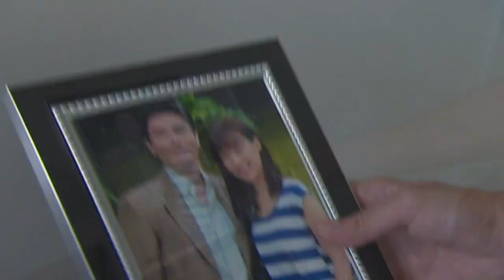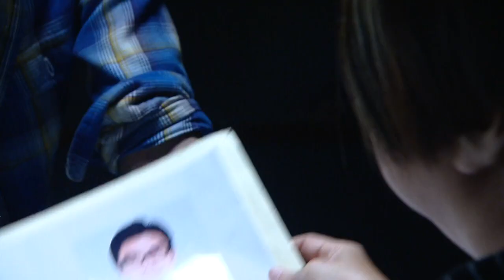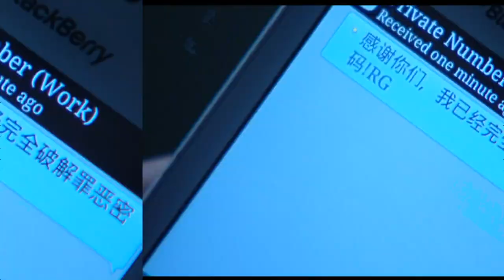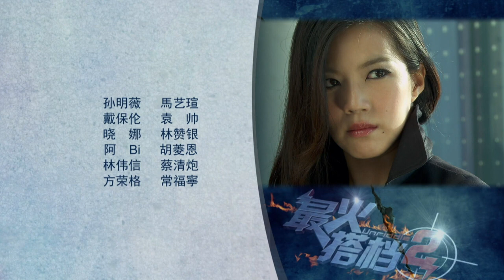Unriddle S2 最火搭档 2 Ep 20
Xiaoman is furious and tries to kill Jie Yu but finally decides to let the law take charge. She finds out another big secret and when Lang Feng tries to look for her, he realises that she has disappeared.
小曼哀恸不已，要杀婕妤，但最后还是决定让她接受法律的制裁，同时小曼还得知一个惊人的事实！当朗峰来到现场时，却不见小曼，到底她去了哪里？